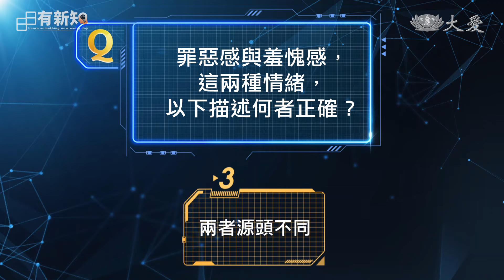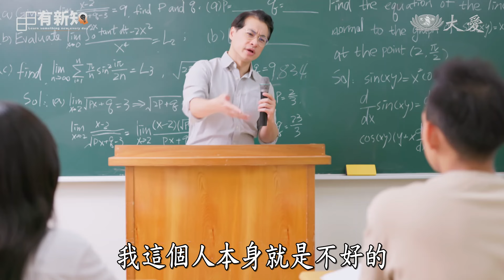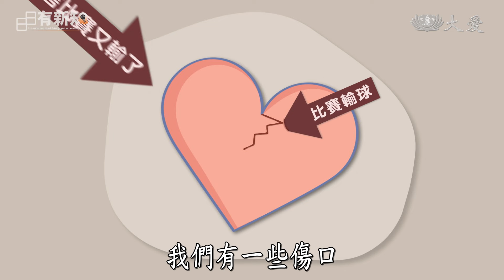原來罪惡感和羞愧感可不一樣｜日日有新知｜蘇益賢｜20240808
發現自己做錯事時，我們可能會感到罪惡感。不過還有另一種情緒很容易被一起提到，稱為「羞愧感」。針對這兩種情緒，以下描述何者正確？
①是同一種情緒
②一個較強、一個較弱
③兩者源頭不同
④華人無法區分

正確答案是：③
罪惡的情緒是覺得個人做的「特定事情」是錯的，是針對「這件事」讓人感到罪惡，屬於比較健康的情緒，可提醒我們，應該要調整一下自己的作為。而羞愧的情緒則是因為認為我這個人本身就是不好的，是一種相較之下比較不健康的情緒。